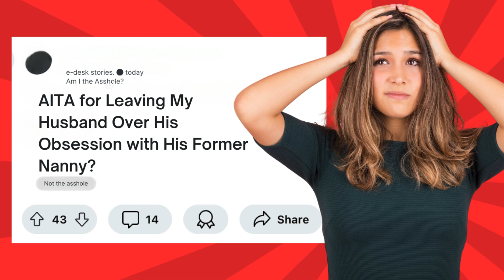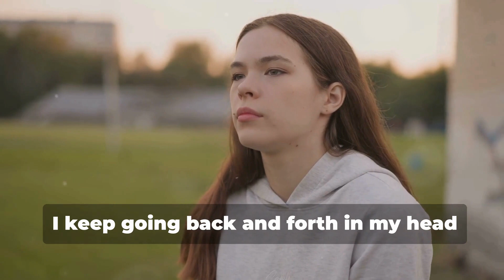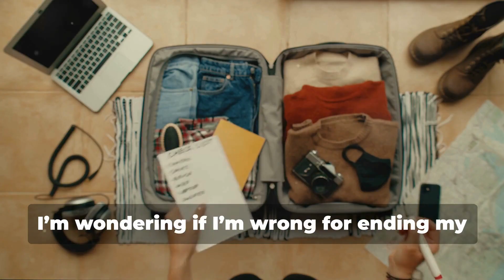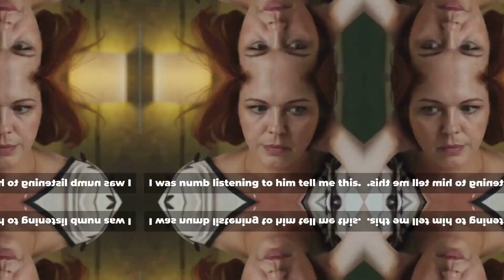Full Story + 2 Updates! Am I wrong for leaving my husband over his obsession with his former nanny?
This was originally posted in three separate posts as the original poster added updates, but there's a final update now, so we have compiled them all here. The OP wanted to know if she was wrong for leaving her husband over his obsession with his former nanny. He moved her into their house, but something had always seemed off between them. She left, and made a lot of disturbing confessions about their relationship. In the end, he posted an update of his own (which is not common) detailing how things went wrong and the realizations he'd come to.